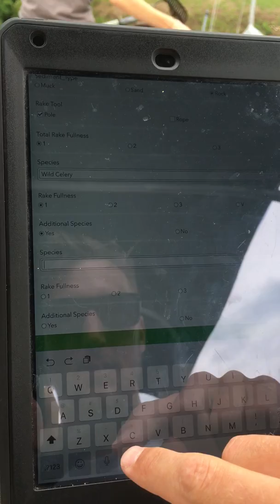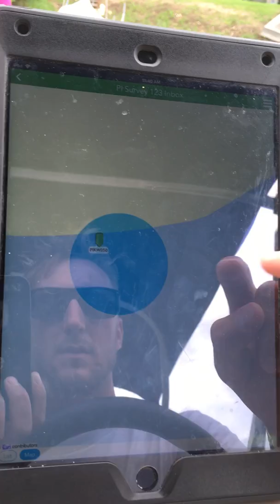Aquatic Invasive Species Point Intercept Survey using Arrow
Preliminary work testing survey methods for aquatic invasive species in Wisconsin.